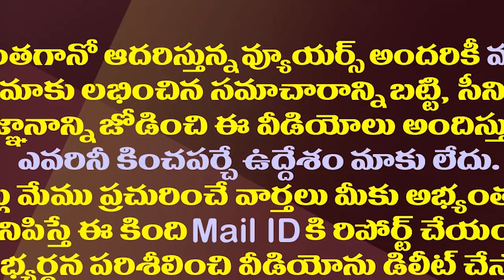86 ఏళ్ళ వయసులో ఏం చేద్దామని..జనవరి 2 తర్వాత ఏం జరగనుంది?| Harirama Jogaiah Hunger Strike On Jan 02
86 ఏళ్ళ వయసులో ఏం చేద్దామని..జనవరి 2 తర్వాత ఏం జరగనుంది?| Harirama Jogaiah Hunger Strike On Jan 02